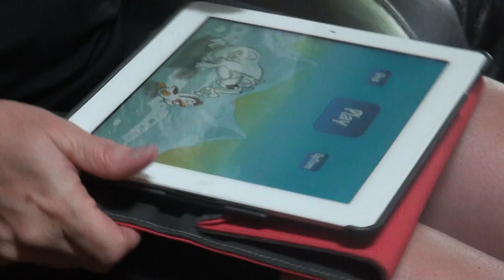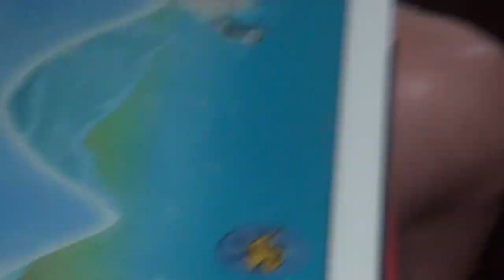Puppy dog plays and wins penguin race game on ipad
Cody, our miniature Schnauzer wins penguin race on the iPad!! He loves to play with the iPad!